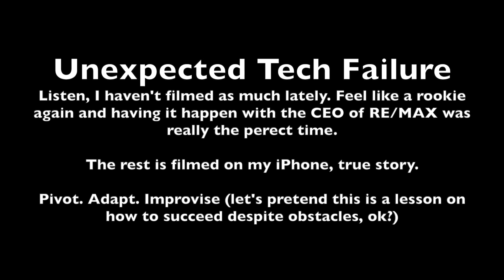Over a Pint with Nick Bailey | CEO of RE/MAX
Over a Pint is back! Kicking this off again with the CEO of RE/MAX as he sat down with our founder, Andrew Fogliato, to discuss what you need to focus on in your business today, the ongoing commission lawsuits, and so much more.

Great episode, check it out!

PS. Technical difficulties, half of it was filmed on a DSLR with a shotgun mic, the other part with an iPhone.